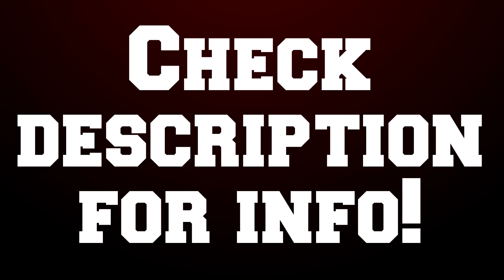WiFi Battle #23: Chimmy92 vs. PuddingCupFTW (Gen IV Standard)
Howdy, guys! This here is a battle I had with PuddingCupFTW, one of my good friends from the T-Flare League!! Just a standard Gen IV battle, so nothing too special here, but it's still worth it to watch! :D